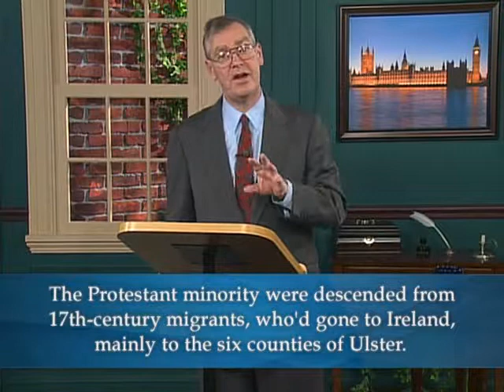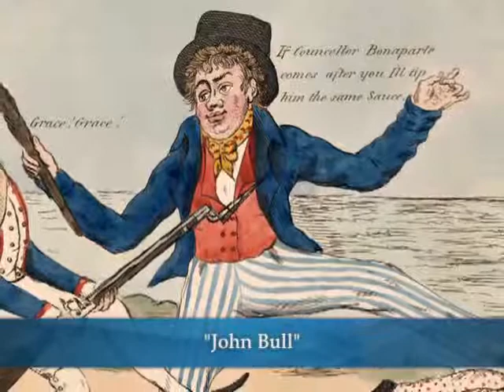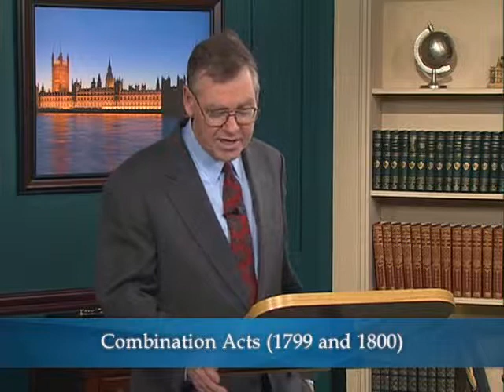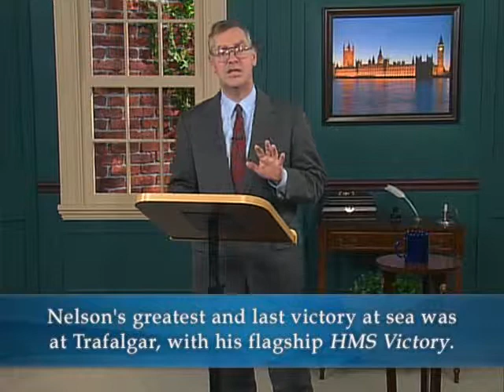04 Pitt And The Wars Of The French Revolution (lecture by Patrick Allitt, PhD)